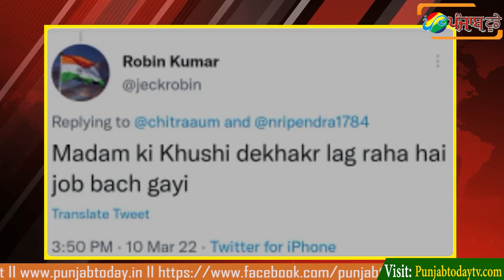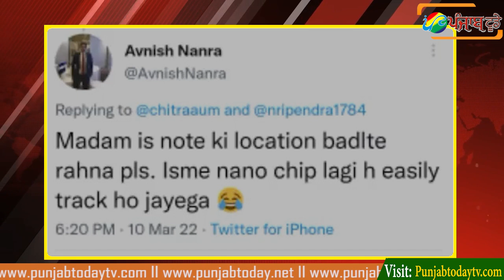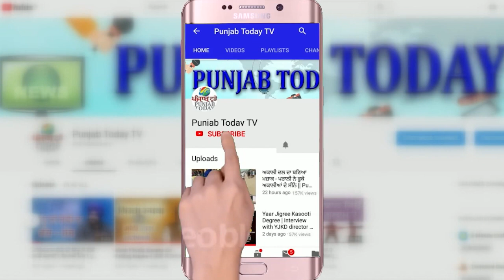गोदी मीडिया ने उतारा अपना मखौटा I Godi Media I Sudhir Chaudhary I Ruh-Bika Liyakat I Amish Gullu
गोदी मीडिया ने उतारा अपना मखौटा
गोदी मीडिया का ऐसा वीडियो कभी नही देखा होगा I